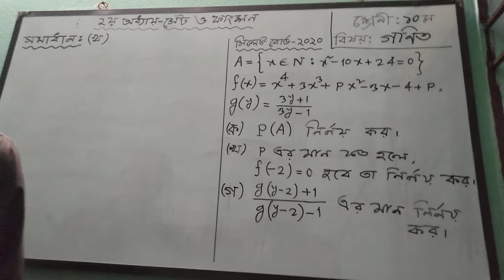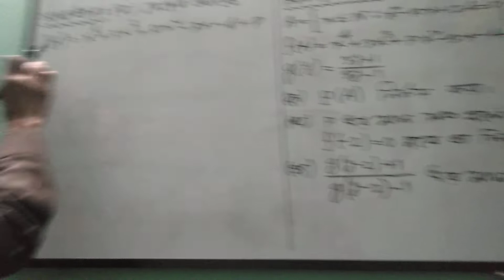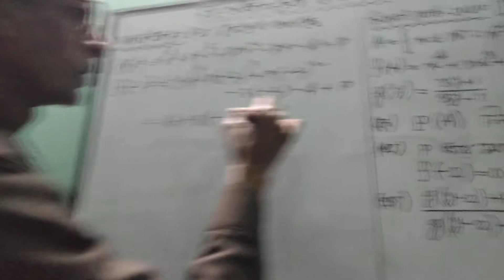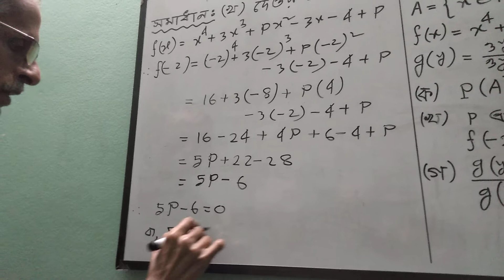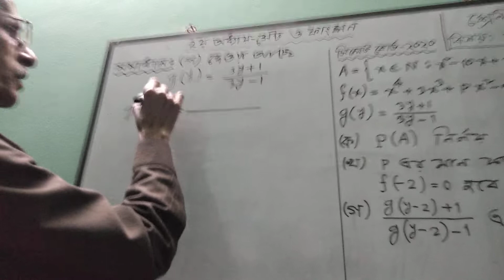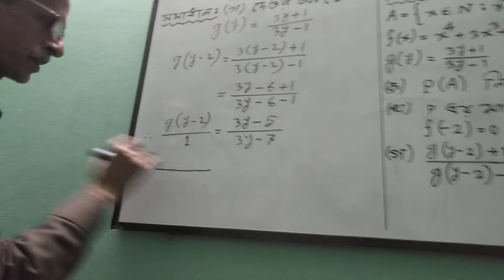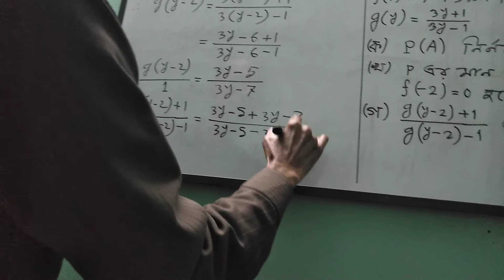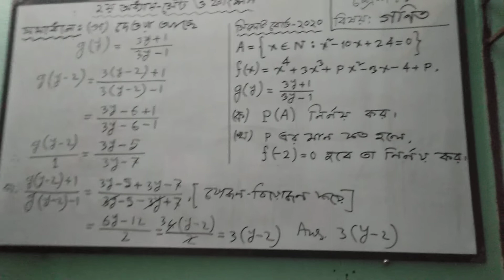শ্রেণি-১০ম, বিষয়-গণিত,২য় অধ্যায়-সেট ও ফাংশন,Part-2, তারিখ:৩০/০১/২০২২ইং।